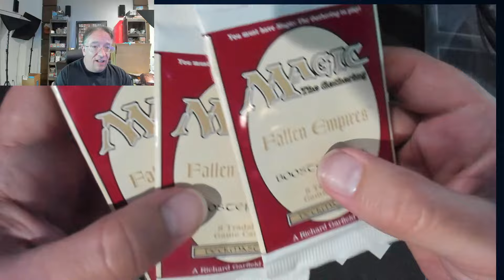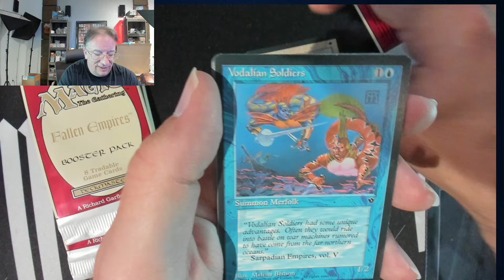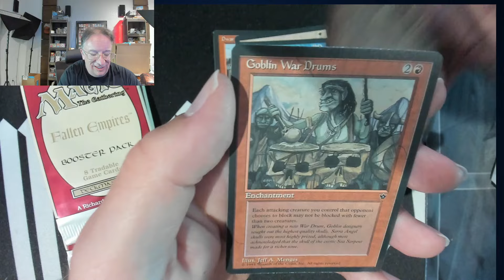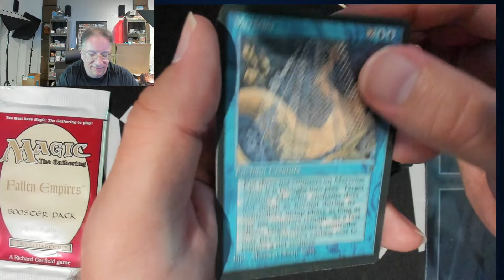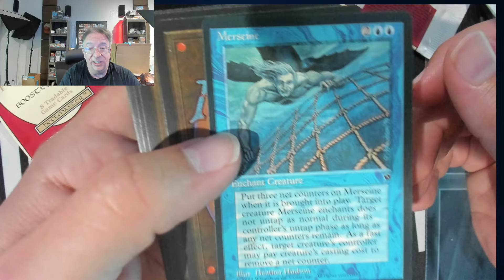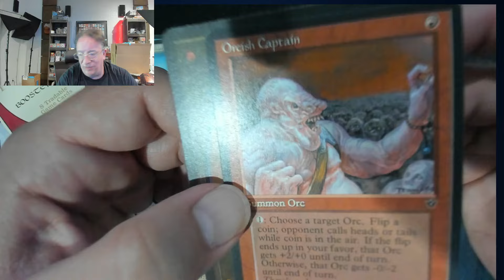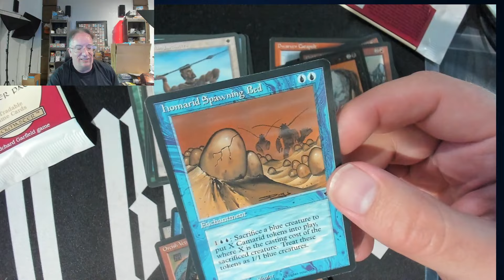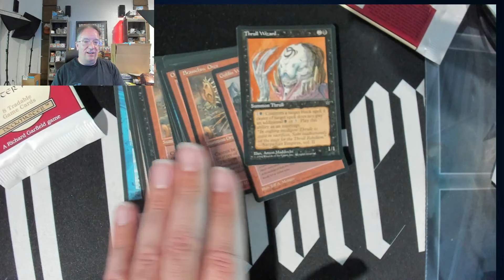FALLEN EMPIRES 3 boosters opened! Oh My the Craziness! LEGENDARY OPENING!!!!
Buy some Sorcery Contested Realm stuff from me!

TCGPlayer link to buy Sorcery Boxes! Helps channel!

Direct link to TCGPlayer Fallout Collector boxes!!